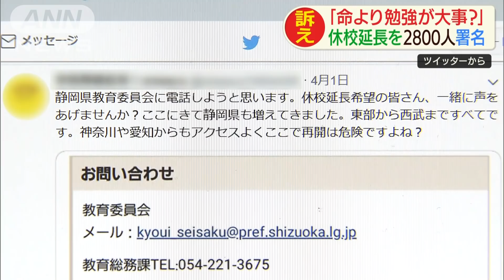「命より勉強が大事ですか？」休校延長求め署名活動(20/04/07)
「命より勉強が大事なのか？」。ある高校生が訴えています。

　新型コロナウイルスの感染が広がるなか、静岡県内で高校生や生徒の保護者らから学校再開の延期を希望する声が広がっています。ある男子高校生は、このように訴えています。「静岡県はなぜ学校を再開しようとしているのでしょうか。命より勉強が大事だと言うのですか？」。この男子高校生は6日午後に賛同する署名約2800人分を県にメールで提出したといいます。署名活動は6日から再開した県立高校の休校期間延長を県が決定するまで続けるということです。